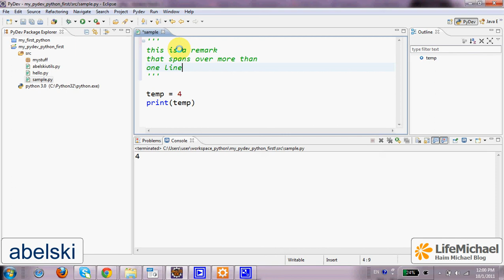הערות ב-Python אשר מתפרשות על פני יותר משורה אחת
כדי לכתוב בתוך קוד המקוד שכתבנו ב-Python הערות אשר מתפרשות על פני יותר משורה אחת יש לרשום 3 פעמים ' בהתחלה ובסוף. בוידאו קליפ זה אני מסביר כיצד לעשות זאת.